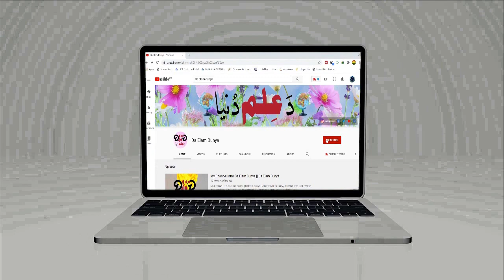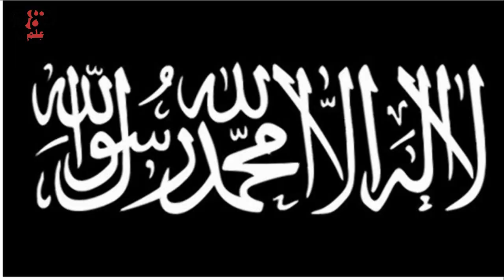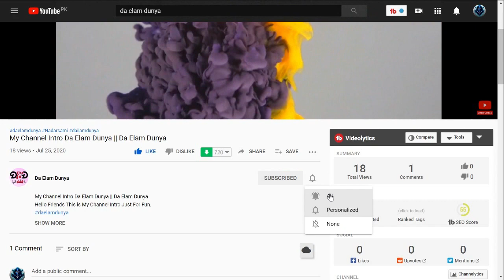Da Pakhtano Tareekh History of Pakhtoon Pathan || Da Elam Dunya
Grano Katunko Assalamu Alaikum.
Malgaro zamung maqsad da Elam khwarawal di. da cha zra azarawal har giz na di..
zamung da video Da Pakhtano Tareekh  History of Pakhtoon Pathan
da pukhtano pa bara ke da che da pokhtano tarekh sa dy aw pathan Laqab dwe ta cha warkary wo.

 umeed laram che staso ba da video khwakha shawi ye. da noro dase khaista waqio dapara zamung channel zaroor subscribe kai aw zamung support wakai aw bell icon hum  press kai che taso ta zamung hara video pa time milawegi.